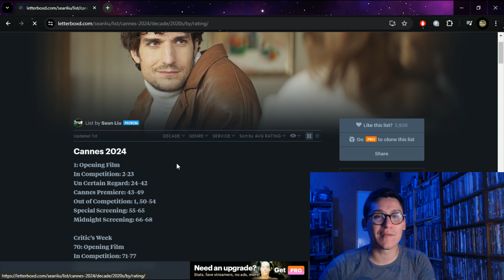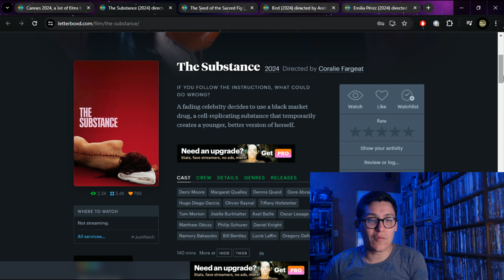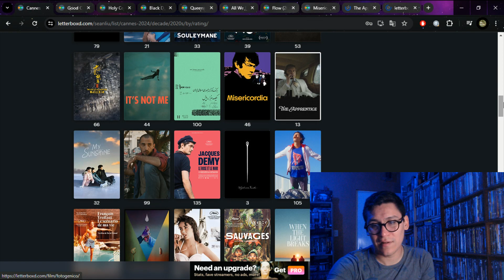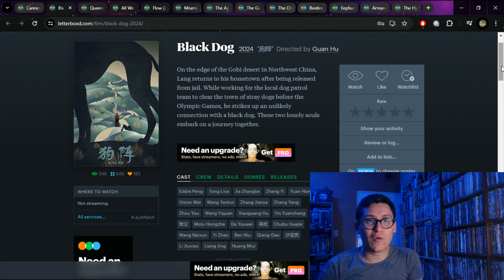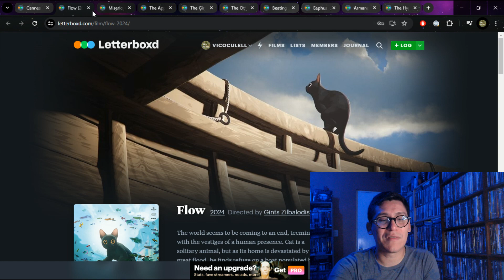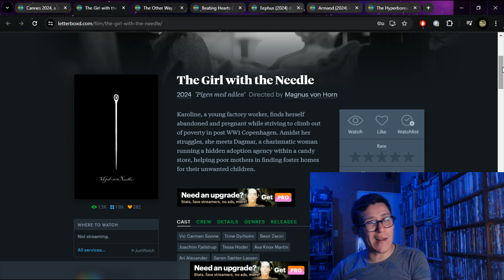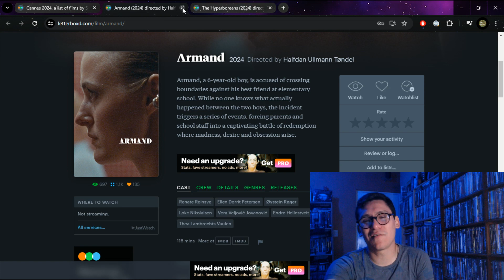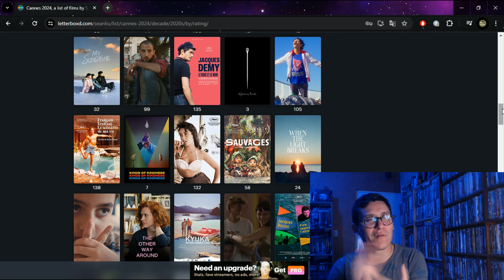LAS MEJORES PELICULAS DE CANNES 2024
Volvemos al canal con una de esas secciones que tanto les gustan: una lista grande de películas que saldrán a lo largo del año. 2024 y 2025 se engalanarán con estas películas nuevas que se presentaron en el Festival de Cannes, el festival más importante de cine en el mundo.

A pesar de que fue un Cannes extraño y lleno de decepciones por parte de trabajos importantes de directores conocidos, hubo muchas sorpresas y películas que están listas para entrar en las listas de lo mejor de 2024.

Letterboxd: VicoCulell